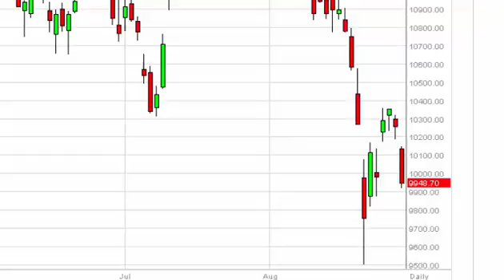IBEX 35 Technical Analysis for September 2 2015 by FXEmpire.com